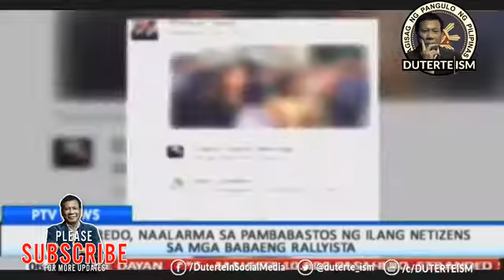BREAKING NEWS TODAY! November 26 2016 PRESIDENT DUTERTE | MARCOS | RONNIE DAYAN DE LIMA | KERWIN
President Duterte Latest News November 26, 2016
PNP Chief Ronald BATO Dela Rosa Latest News
Ronnie Dayan Latest News Today
Senator Leila De Lima Latest News November 26 2016
Anti-Marcos Rally Latest News

PrayForDavao
StayStrongDavao
President Rodrigo Roa Duterte
President Duterte
DU30
DDS
PRRD
Duterteism
DuterteInSocialMedia
Politics
Federalism Government
Federalism
Daily News
Viral
Trending